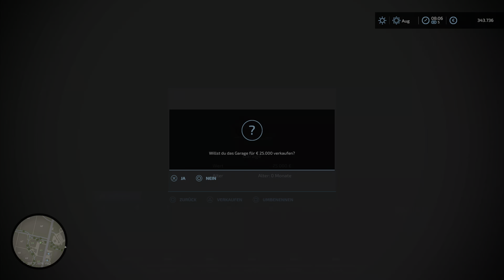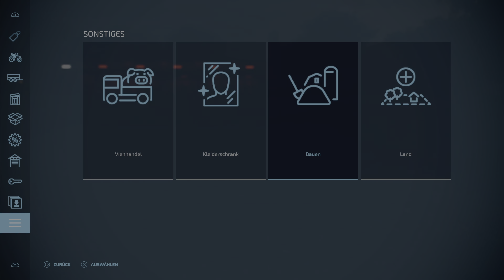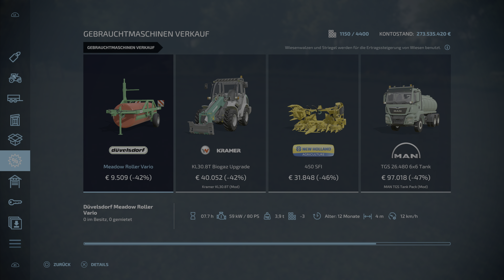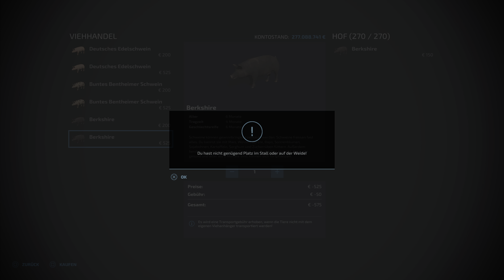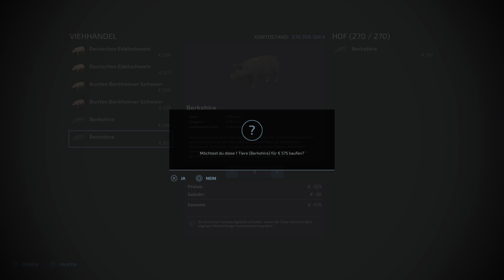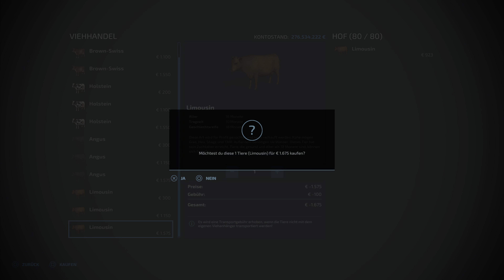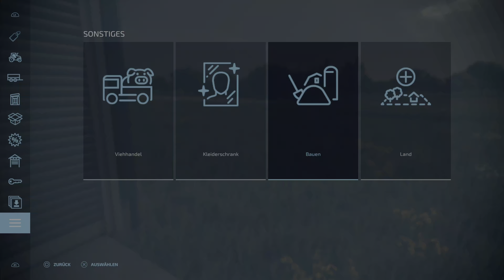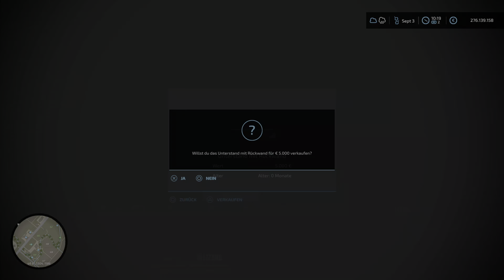Farming Simulator 22_ Munca în agricultură la firma CUCU banii puțini si mult de lucru